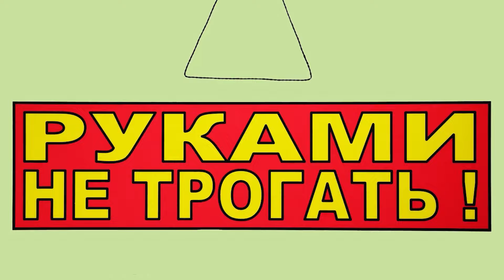Как вытащить патрон от лампочки с помощью Картофеля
Видео выходят каждый день!

TIP TOP - это познавательные, увлекательные и образовательные ролики на самые интересные темы от интересных фактов до лайфхаков.